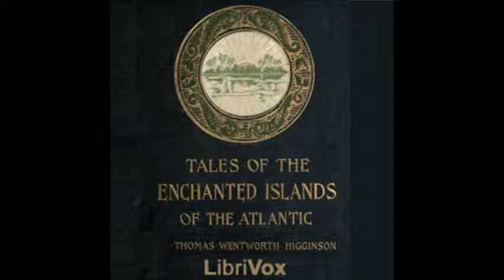Tales of the Enchanted Islands of the Atlantic by Thomas W. Higginson - 7. Merlin the Enchanter